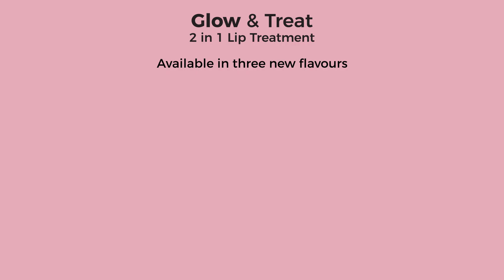MCoBeauty Glow and Treat 2 in 1 Lip Treatment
GIVE YOUR LIPS THE HYDRATION BOOST AND TREATMENT THEY DESERVE!

WHY YOU’LL LOVE IT:
Say goodbye to dry, chapped lips with the MCoBeauty GLOW & TREAT 2 in 1 Lip Treatment. This Luxurious lip treatment is enriched with plant-derived Squalene to hydrate and nourish, providing instant relief while delivering a rich, high-shine finish.

HOW TO USE IT:
Glide the tube over the lips for an instant burst of hydration and shine. For an intense overnight treatment, layer your lips with more product.